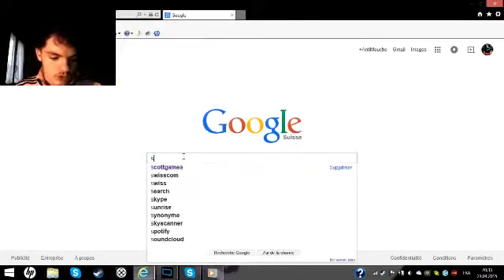Five Nights at Freddy's 4 confirmé! [AML]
Pas de chapeau,le SpringTrap à la fin du Nightmare et le 4 de la lumière...mais tout est lié!